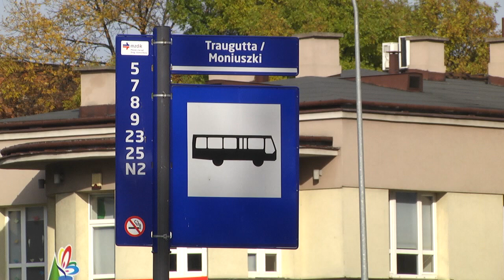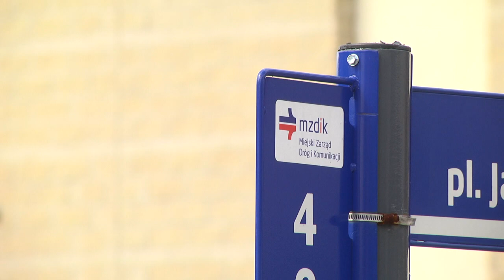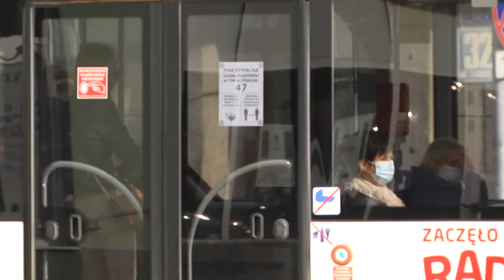Dodatkowe autobusy w rejonie cmentarzy